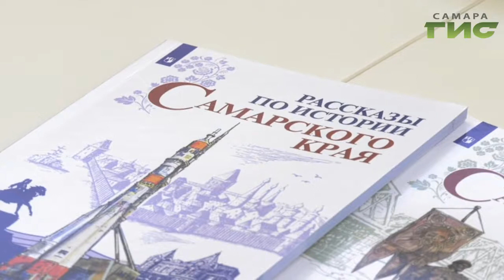В "День Российского флага" губернатор Самарской области вручил паспорта 14-летним подросткам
В общенациональный праздник "День Российского флага" губернатор Самарской области вручил паспорта 14-летним подросткам, которые уже успели заявить о себе в образовательной, спортивной и общественной деятельности. Церемония по традиции прошла в торжественной обстановке зала Правительства Самарской области. Подробности у Елены Малютиной.